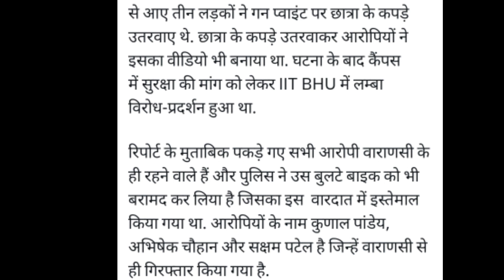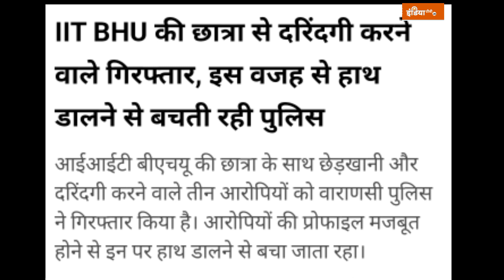IIT BHU के बाहर छात्रा से,दुष्कर्म करने वाले आरोपी गिरफ्तार! आखिर इतने दिन बाद क्यों? Vansh Analysis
Police arrested the accused of gangrape outside IIT BHU, why only after 60 days.